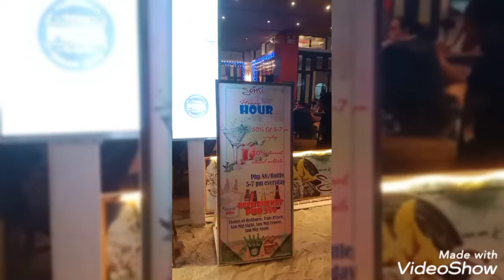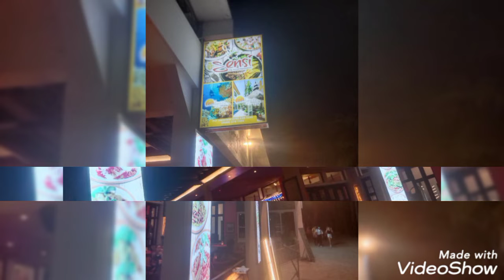SENSI | CALYPSO BEACH & DIVE RESORT